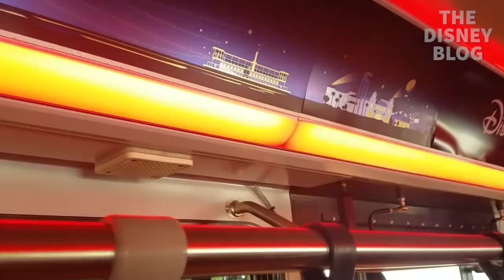Sorcerer's Magic envelopes prototype Walt Disney World motor coach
The Sorcerer class Disney Motor Coach was designed as a proof of concept and never actually saw any active service as part of the Walt Disney World bus system.